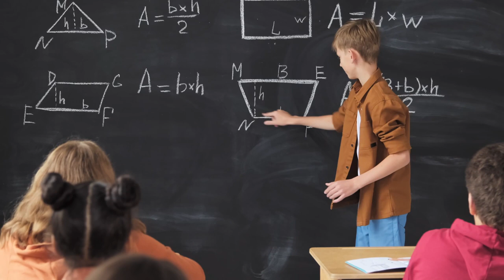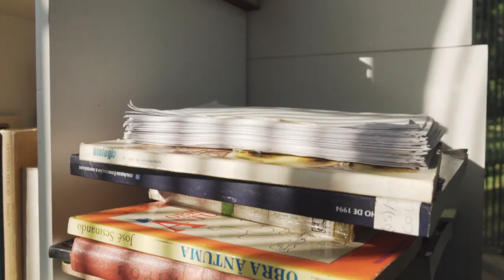Why school education in North Cyprus is the best for your kids?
Schools in North Cyprus - detailed information about school education.

What is the priority - to develop the child or force cramming?
Is there free education?
What is required for admission?

You will find answers to these and other questions in our video.

Why are property prices in North Cyprus rising? —